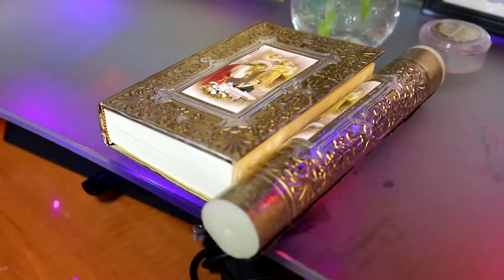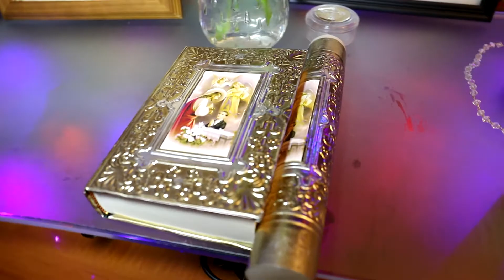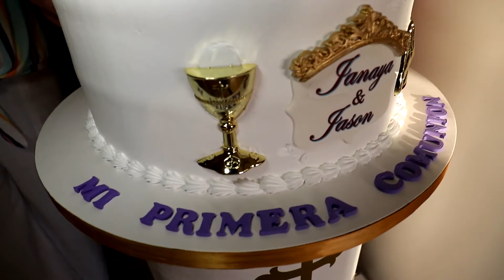video completo bautizo Janaya y Jasón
servicio fotos y video